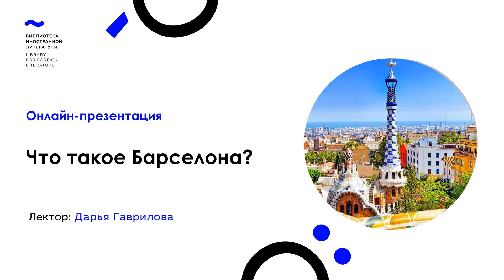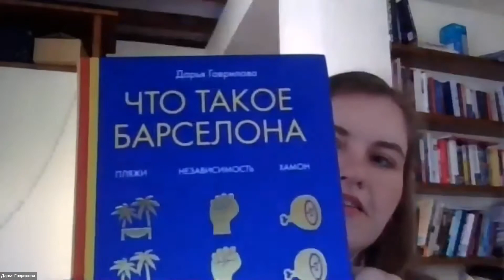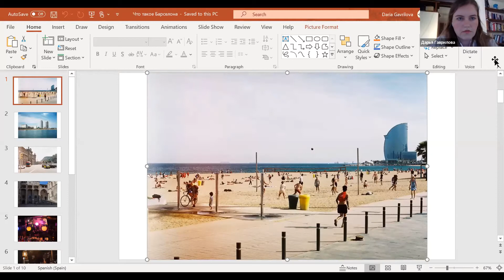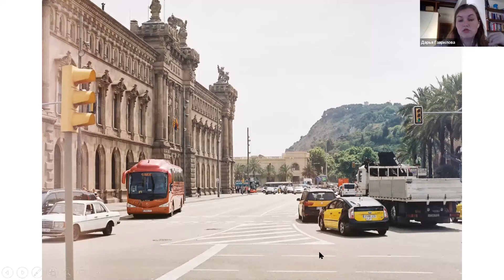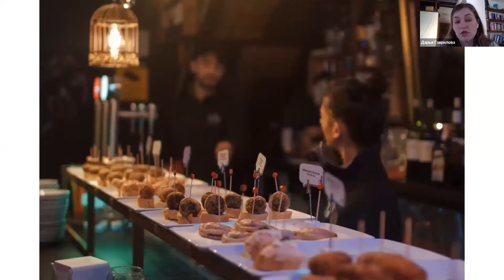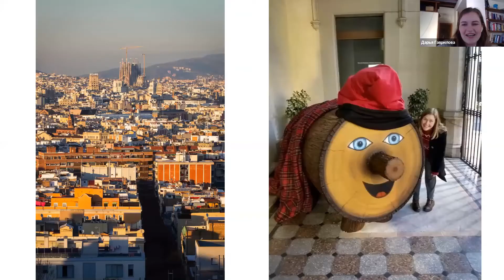«Что такое Барселона?» Презентация книги издательства «Рипол-классик»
Барселона — главный город Средиземноморья, окутанный тайными и легендами. Скорее всего, вы слышали о Готическом квартале, Саграда де Фамилии, районе Монтжуик, огромном омаре на главной набережной, небольших барах с тапас, многочисленных кафе с сангрией и паэльей, или, может, вы там даже были и сейчас вспоминаете о своих вечерах в Барселоне.

Этот город менялся на протяжении 2000 лет: от римской колонии) — до забытой периферии; от центра наук и искусств — до невзрачного индустриального города; от дешевого курорта для северных европейцев — до города, в который преобразила Олимпиада 1992 года.

Какая же Барселона сегодня? Как в ней ощущает себя современный человек, что думают местные жители о туристах, в каких районах стоит жить, а куда заглядывать только за коктейлем и танцами, как многолетняя история отразилась на развитии горда, что из мифов правда, а что нет?

приглашает вас на онлайн-презентацию книги «Что такое Барселона?», вышедшей в 2019 г. издательстве «Рипол-классик»

Автор книги — Дарья Гаврилова — журналистка, собственный корреспондент Коммерсантъ ФМ в Испании. Сотрудничает с десятком известных СМИ в России — от «Афиши» до «Медузы». Во время встречи Дарья расскажет о Барселоне и о своей книге и, конечно, постарается ответить на ваши вопросы.